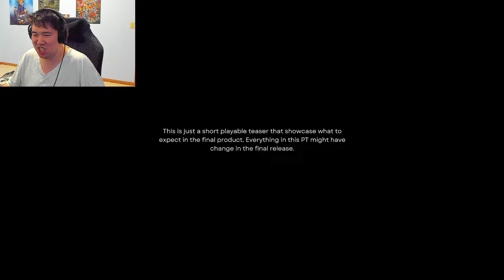[Itch.io]Basement Tour | Lucas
Why are we in his basement?
Outro Information
LUCAS is a first-person horror game highly inspired by RE7 but without any way of defending yourself like in Outlast. This short playable teaser is only focused on the Basement scene of the game and its only purpose is to showcase what the game might look like in the final product. So expect some bugs and errors while playing this short teaser.